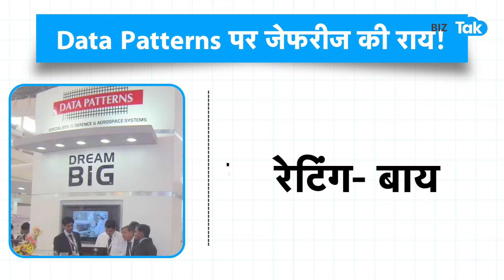Indian Defence Stocks पर Jefferies ने जताया भरोसा, बोला खरीद लो शेयर! |BIZ Tak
HAL, Data Patterns and BEL: Jefferies sees up to 45% potential upsides on 3 defence stocks